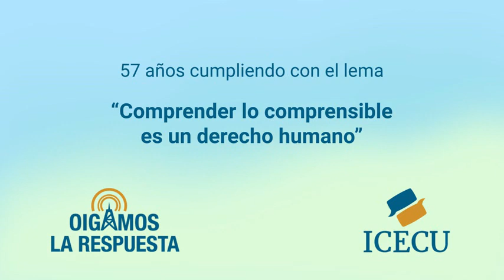OLR-14 de setiembre de 2022. El avestruz